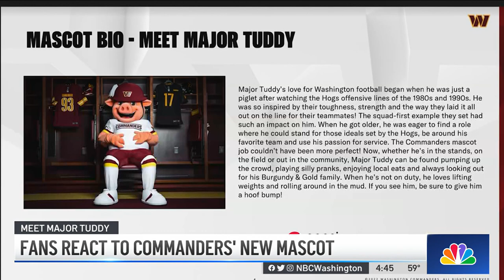Fans React to Commander's New Mascot, Major Tuddy | NBC4 Washington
Major Tuddy made his debut at Sunday’s game against the Cleveland Browns. News4’s Derrick Ward reports.